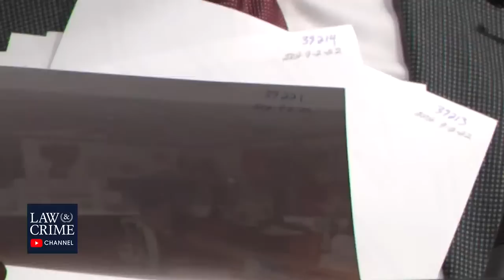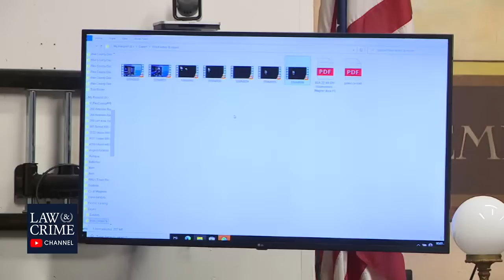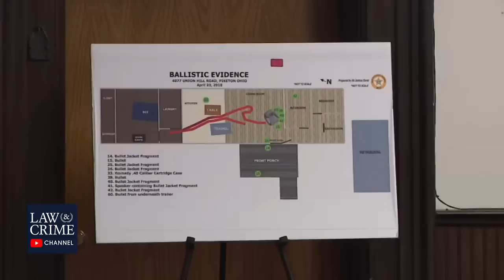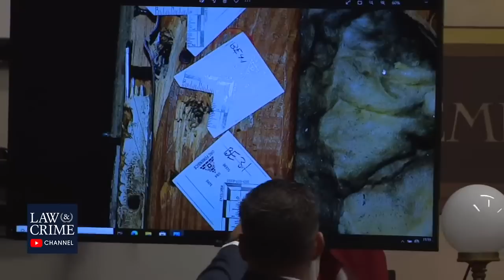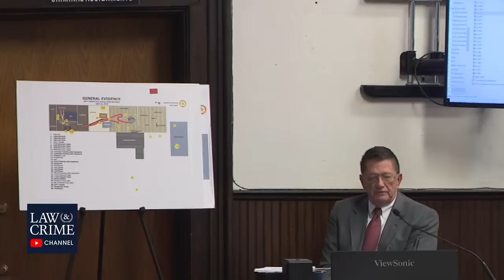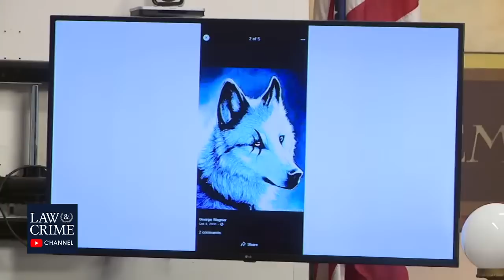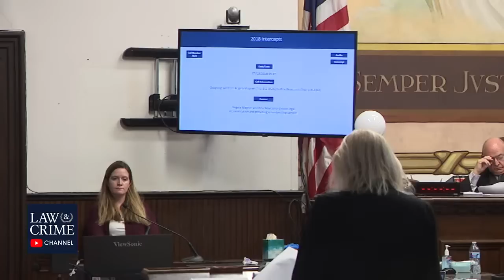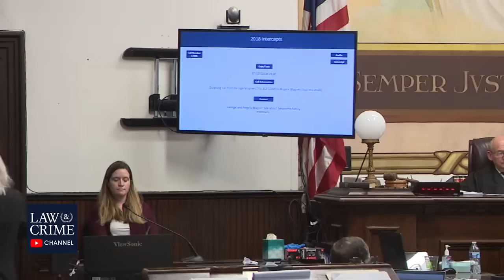Watch Live: Pike County Massacre Trial - OH v. George Wagner IV - Day 41